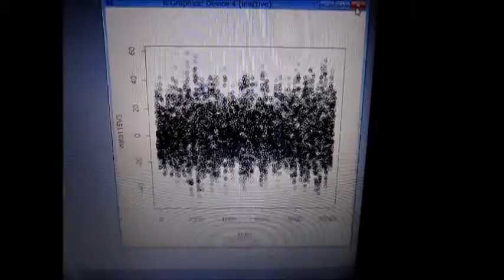超音波発振計測解析システム（超音波テスター）：：実験動画 ultrasonic-labo